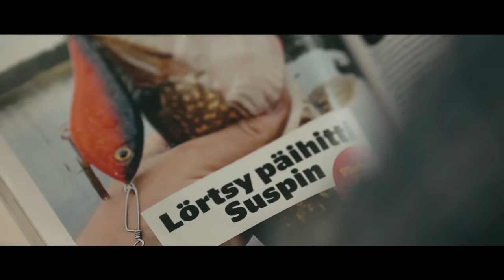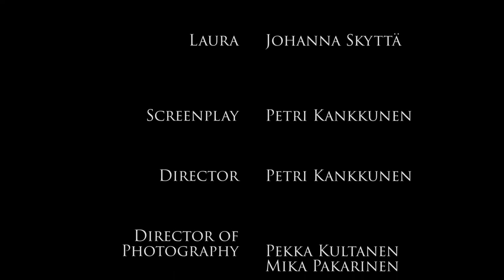Final Call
Mikko is waiting for the plane. Then he meets gorgeous Laura. Soon Mikko notices that he has the mission to do...

A practice movie from 2015.

A: Lauri Kansikas, Johanna Skyttä

S: Petri Kankkunen
D: Petri Kankkunen